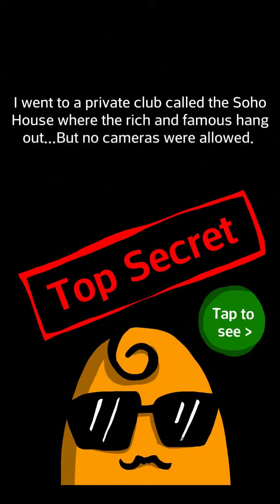Top Places to Visit in Los Angeles on a Quick Trip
My very first time in Los Angeles California.